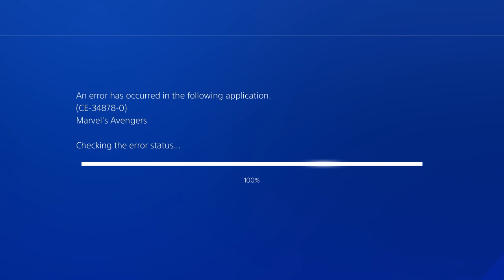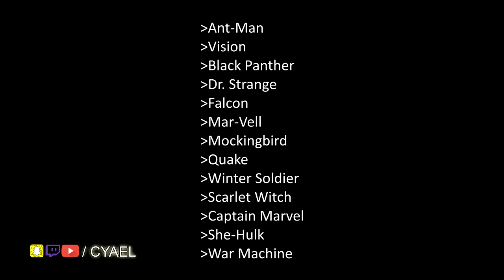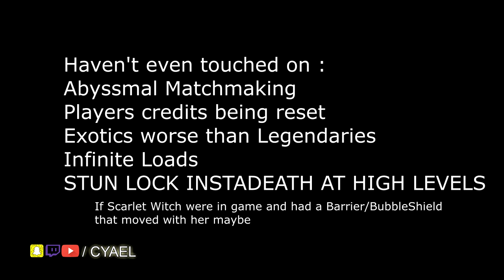The Terrifying Launch of Marvels Avengers